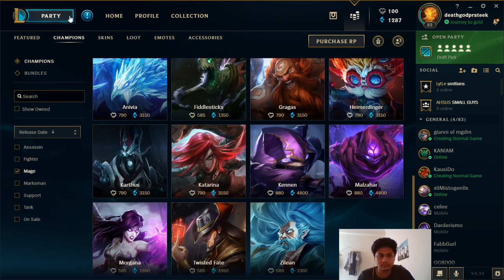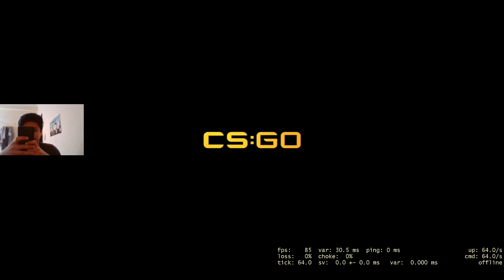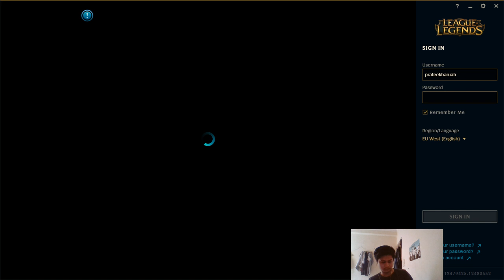Porcupine Live Stream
Let's climb out of Gold together.